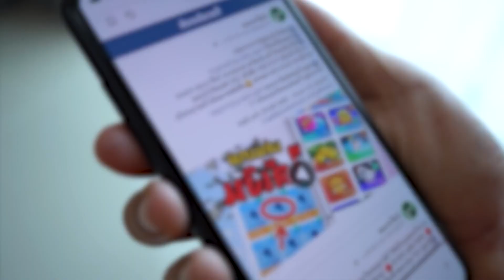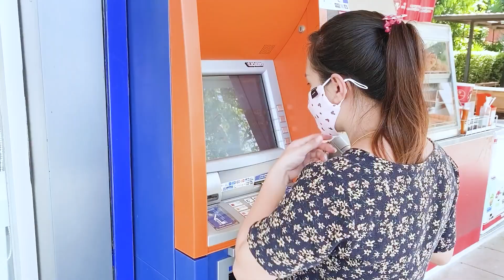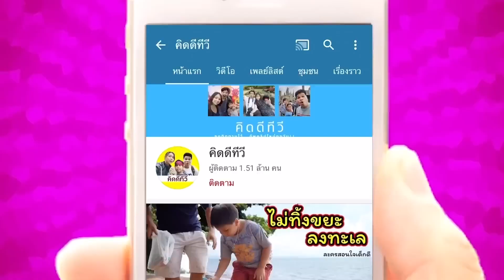กรรมตามสนองคนติดเล่นการพนัน โดนยึดบ้านจนหมดตัว ทำเมียและลูกเดือดร้อน หนังสั้นสะท้อนสังคม | คิดดีทีวี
ขึ้นชื่อว่าการพนัน..ไม่ว่าจะในรูปแบบไหน ก็ไม่เคยทำให้ใครรวยเลยครับ โทษของการพนันมีมากมายกว่าที่เราคิดไว้มาก ถ้ารักตัวเอง รักครอบครัว อย่าเล่นการพนันเลยครับ ด้วยความปรารถนาดีจาก..ช่องคิดดีทีวี

หนังสั้นเรื่องนี้จัดทำขึ้น เพื่อให้ข้อคิดสอนใจแก่บุคคลทั่วไป สามารถดูได้ทุกเพศทุกวัย หากชอบใจอยากจะให้เราทำเกี่ยวกับเรื่องอะไรต่อ อย่าลืมคอมเม้นต์บอกไว้ใต้คลิป และกดไลค์กดแชร์กันด้วยนะครับ